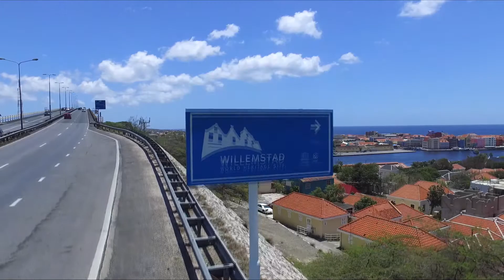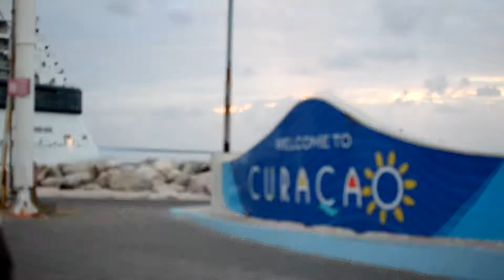Behind The Scenes Villa Ariba Curacao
This is the Behind the Scene of the Villa Ariba Series

Are you looking for the ideal vacation in a heavenly place?
This beautiful modern villa is equipped with every luxury.
The real luxury you only see when you look outside; 360 degree views of the island and the Spanish Water. Breathtaking images, at what time of day you are at home.

What makes this house so unique is its attractive finish, the use of beautifully coordinated colors and quality materials. The pool is a real eye-catcher; look inside into the pool outside enjoying the cool water overlooking the Spanish Water from the garden you will experience the refreshing waterfall coming from the pool.

Thanks to Everyone That took Part of this project,

Song - Originally (Jeon - Dushi Bida)
Remixed by  MENASA